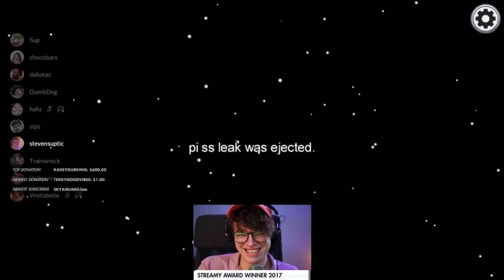Among Us | Steve gets caught venting by DumbDog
Timestamp:40:56
Timestamp: 11:01